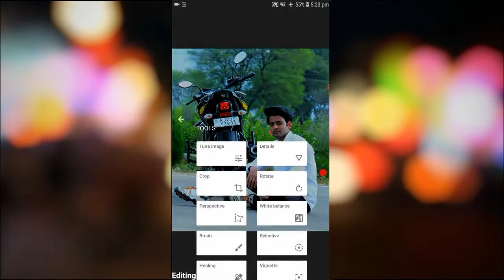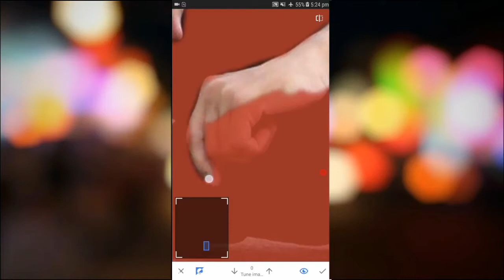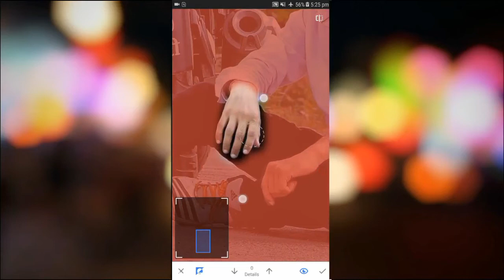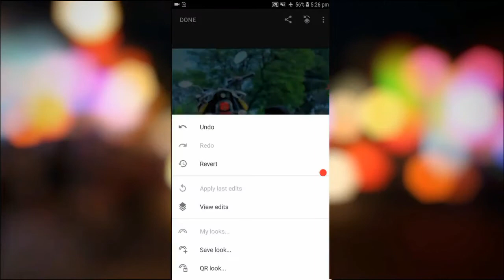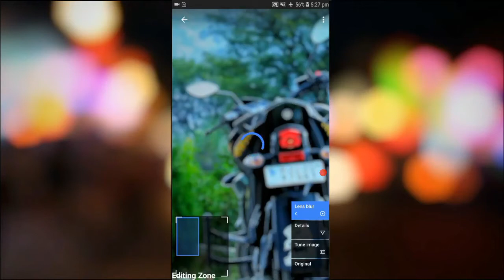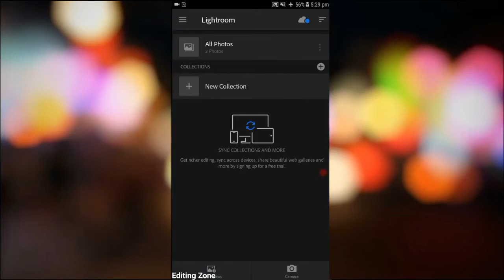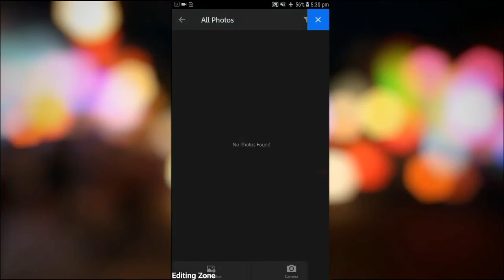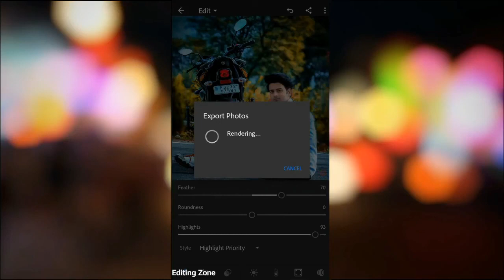DSLR Effect || HDR || How to Change Normal Photos Into High Quality Photos || Technical Babu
Music Credit - NCS Youtube Channel

This video is - Editing Zone YouTube channel